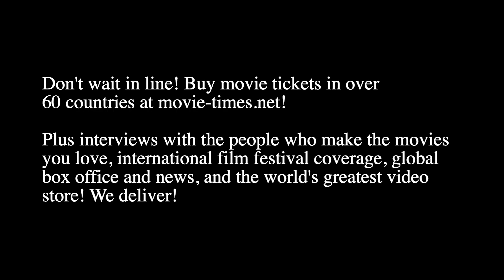Amy Brooks & Julie Ansell: ARE YOU THERE, GOD? IT'S ME, MARGARET.